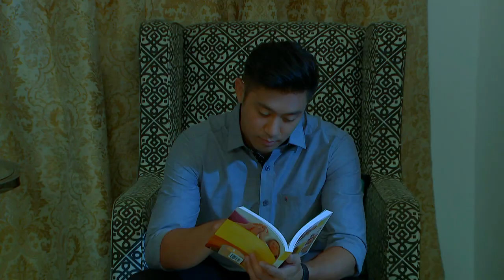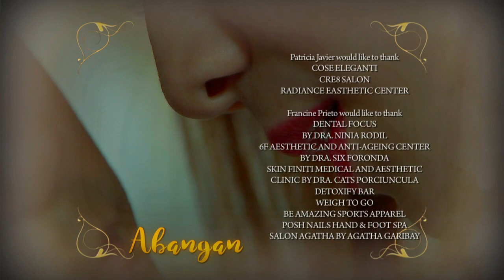Haplos: Full Episode 53